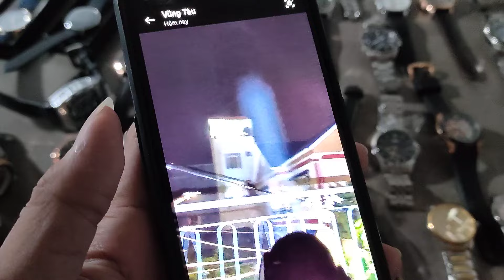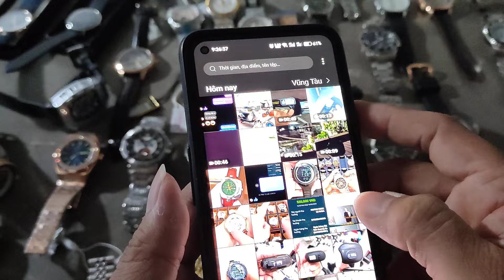[10.3.24] Đồng Hồ Si - Dominic Fossil Carnival Teintop Seiko Michael Kors Dolce Segreto Armani